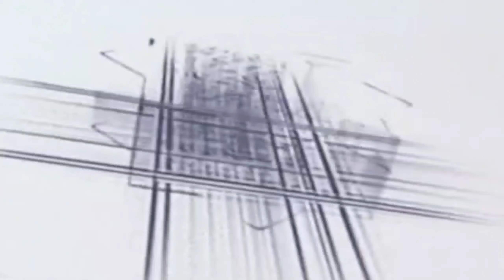Asad Iqbal kalkattvi ki special new naat sharif nabi nabi nabi नबी नबी नबी वाले कलाम पर हंगगमा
naat Sharif
2023 ki naat
new manqabat
naya Kalam
naat
manqabat Sharif
12 Rabi ul avval ki naat sharif
new ringtone
naat Sharif
naate Pak
2023 ki naat
2023 ki manqabat